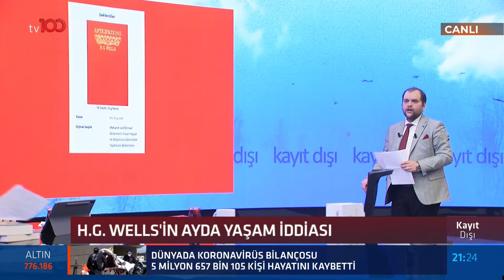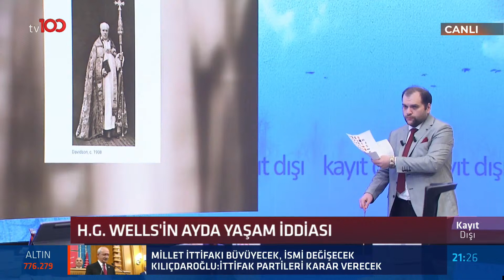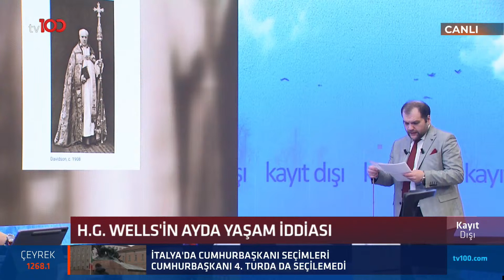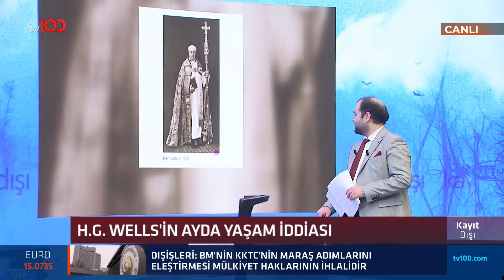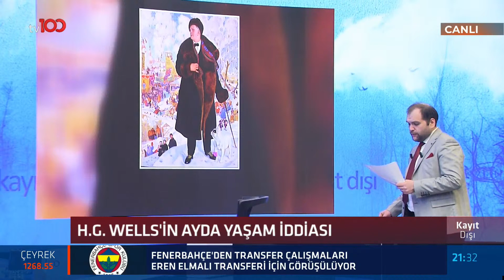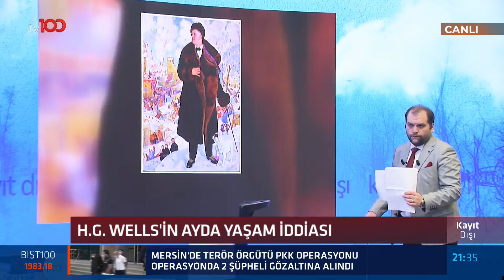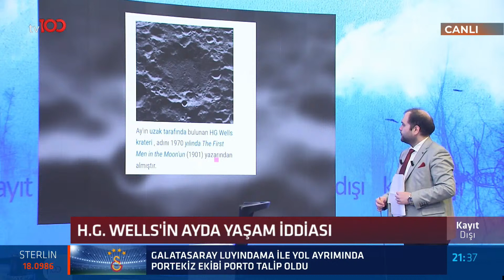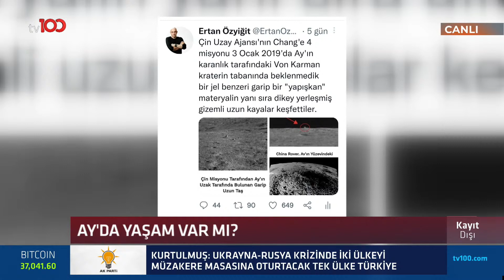H. G. Wells'in 'Ay'da yaşam' iddiası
Araştırmacı - Yazarlar Olgun Aydoğu ve Ömer Faruk İspir; Ertan Özyiğit ile Kayıt Dışı programına konuk olarak gizemli sorulara yanıt aradı.

📍Uluğ Bey ve yıldız kapıları
📍Osmanlı haritalarındaki sırlar
📍Metaverse'deki tehlike

TÜRKSAT 4A
Frekans: 12729
Sembol: 30000
Polarizasyon: V (Dikey)